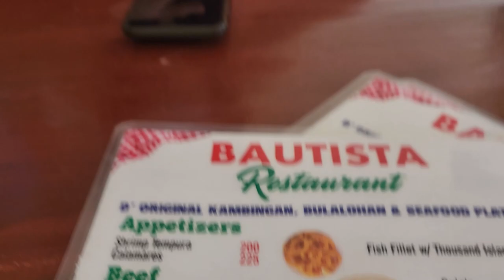Bautista Restaurant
Bautista Restaurant Lucap Alaminos City Pangasinan offers a variety of dishes. Try it!